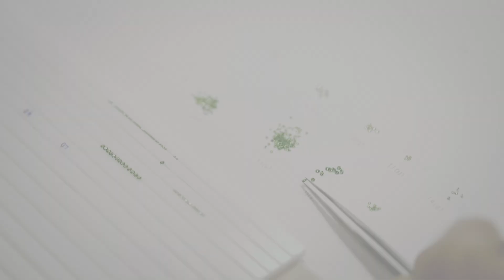Wonders of Thai Jewels | Gems Alchemist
The Wonders of Thai Jewels is a global marketing campaign, initiated by The Department of International Trade Promotion (DITP), Ministry of Commerce of Thailand, celebrating the intellectual prowess of Thai artisans behind Thailand’s famous high-quality jewelry-making flair.